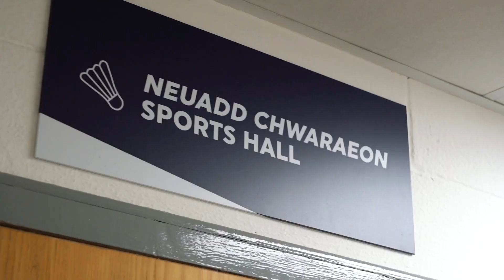Take a look around Llantwit Major Leisure Centre